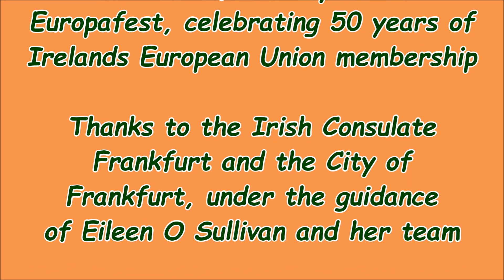Enbarr's Flight | Black Is The Colour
Enbarr's Flight with Donna Harkin playing Black Is The Colour. Europafest in Frankfurt am Main 19 May 2023 celebrating 50 years of Irelands European Union membership. Thanks to the Irish Consulate Frankfurt and the City of Frankfurt under the guidance of Eileen O'Sullivan and her team. Video: Horst Bittlinger.